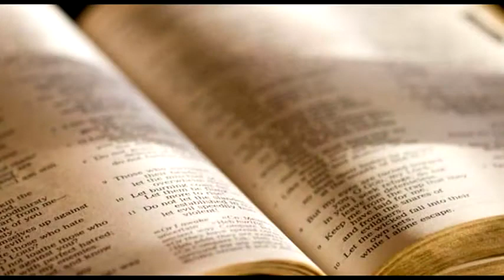Homilia del 17 de Agosto 2020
Homilia del 17 de Agosto 2020 San-Mateo-19,16-22